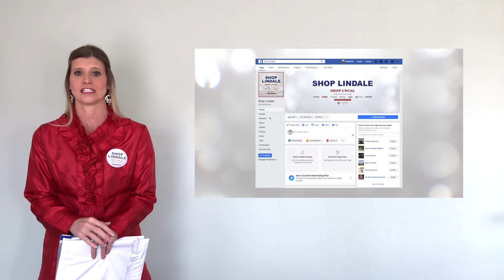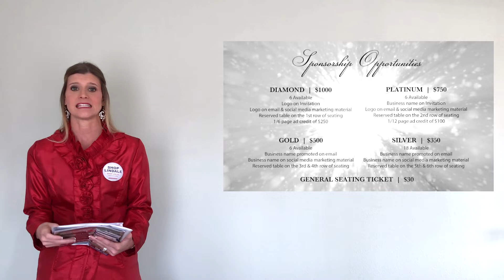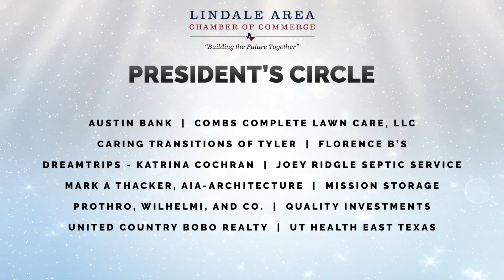Lindale Chamber Events & Updates for December 4th, 2018